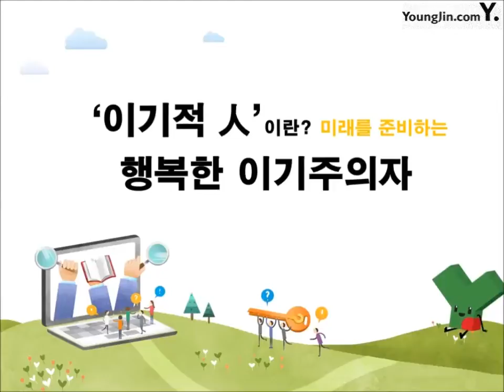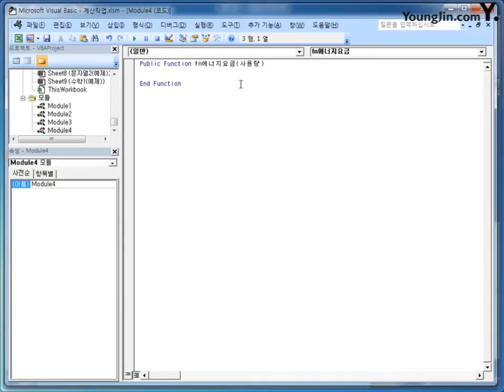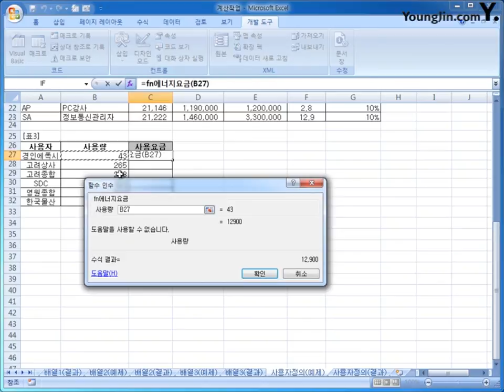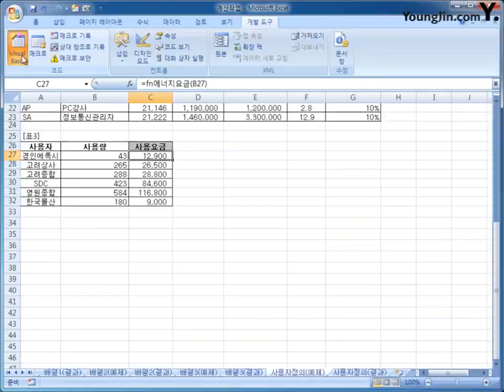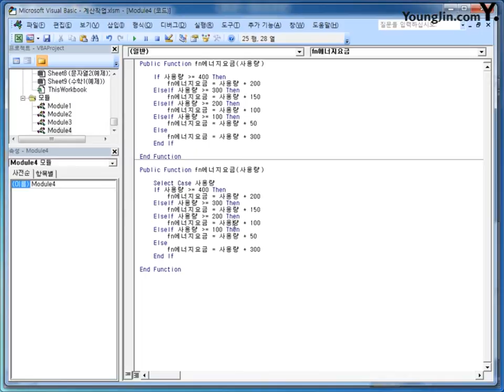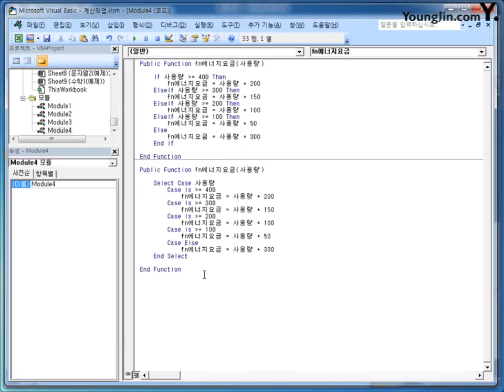[스프레드시트] 2-12 사용자 정의 함수